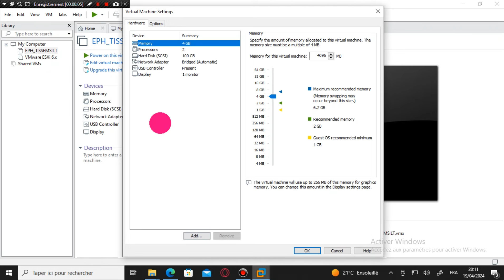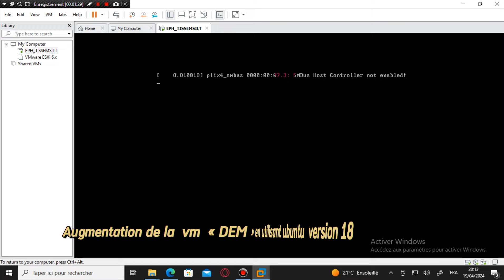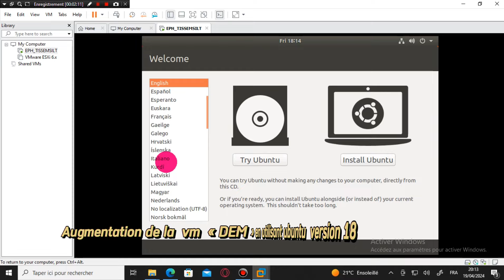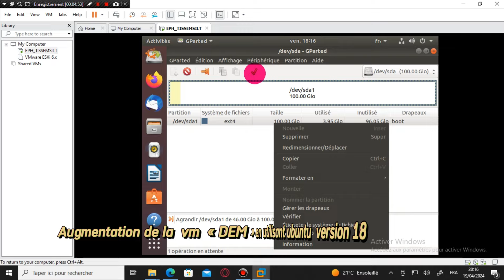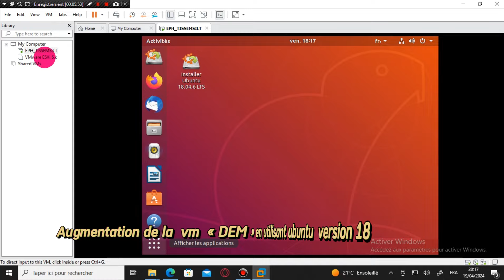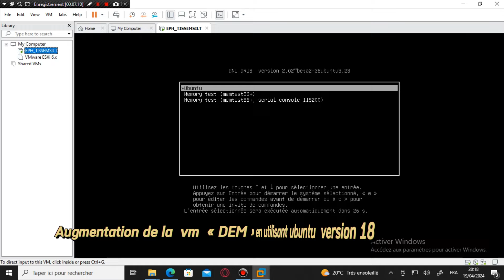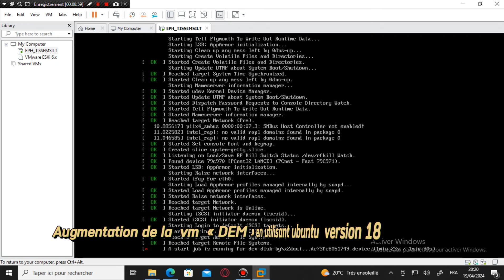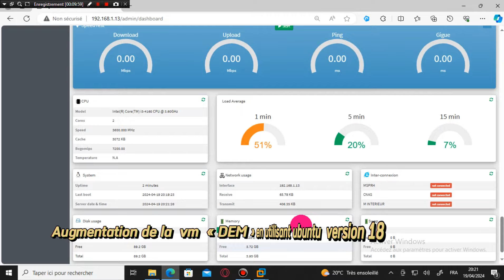Augmentation de la vm DEM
Réalisation de la vidéo en appliquant l’idée de Mon frère Gharbi Salim : Grand merci